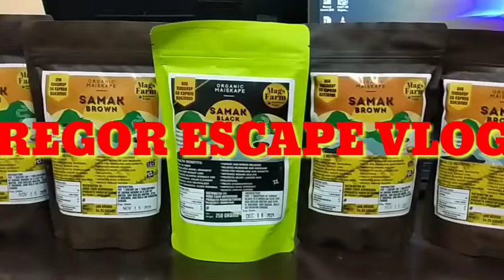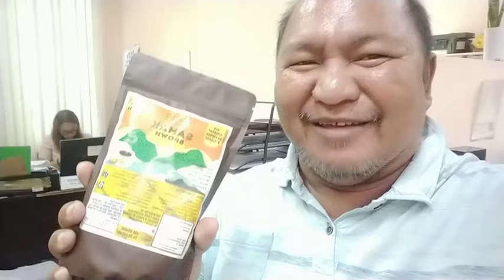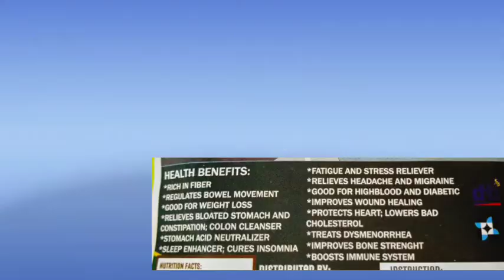SAMAK BLACK CORN COFFEE